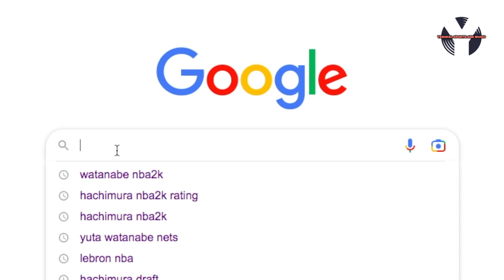Ang Kaede Rukawa ng Japan! Rui Hachimura!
Eto ang totoong Ace ng Japan! Mala-Kaede Rukawa ang skills!